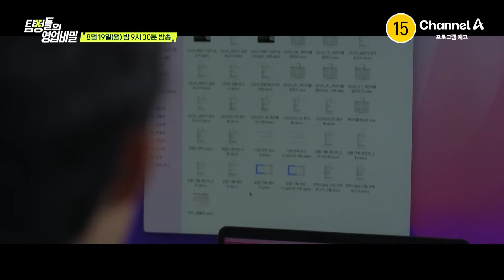[예고] 아무도 믿을 수 없다! 남편의 죽음 속에 숨겨진 충격적인 비밀은? | 탐정들의 영업비밀 22 회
＂죽으려면 빨리 죽어 서로 편해지게＂
한 남자의 죽음 그리고 3명의 용의자
남편의 죽음 속에 숨겨진 비밀!

베일에 싸여있던 탐정들의 영업비밀 공개
[탐정들의 영업비밀] 매주 월요일 밤 9시 30분 방송